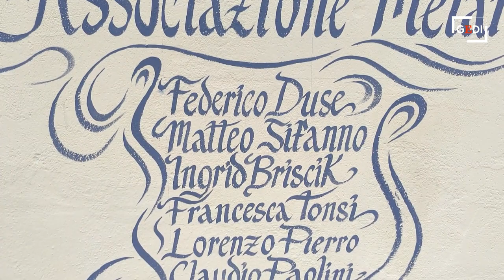Trieste, ecco com'è fatto il nuovo murale del Pedocin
TRIESTE E' stato inaugurato questa mattina, venerdì 1 ottobre, il nuovo murale dal titolo "Com'è profondo il mare", realizzato sul muro esterno del "Pedocin" dalla storica associazione triestina "Melart" che ha completato la decorazione elaborando un racconto visivo che connette armoniosamente diversi tecniche e stili artistici propri della street art. .Video di Andrea Lasorte. L'ARTICOLO